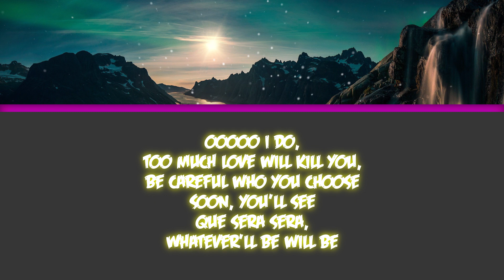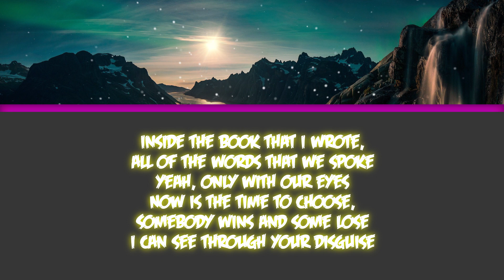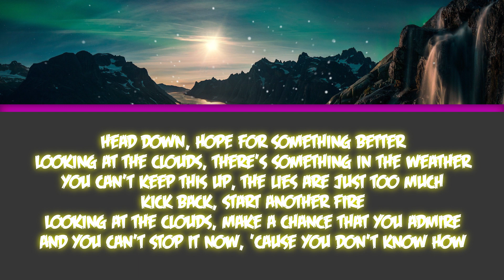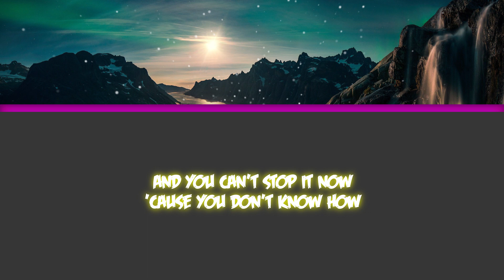Anna Yvette & AFK - Clouds [Lyrics]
Free Lyrics Brought To you!